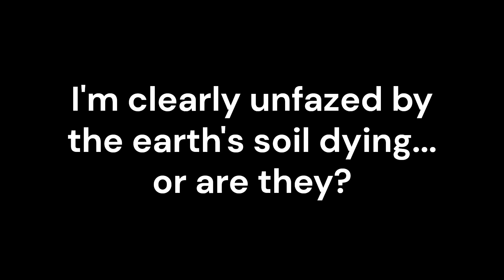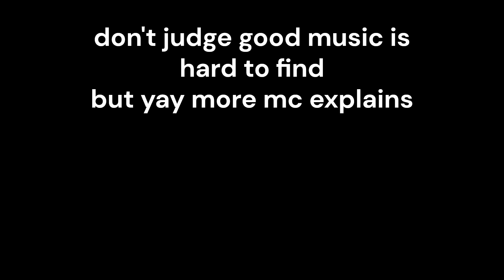Do we really have 60 harvest years left on this planet? (Minecraft Explains #9)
In this video, I investigated the causes and impacts of Soil Erosion in Minecraft. Keep in mind this is merely a brief introduction of the relationship between land use and sustainable development. Hope you enjoy!

Minecraft Explains series
In this series, we explain important theories related to Sustainable Development. These informal video essays will explore the three pillars of sustainability and why they are important to us today. We try to be educational and fun at the same time, and we hope you guys learnt something new!